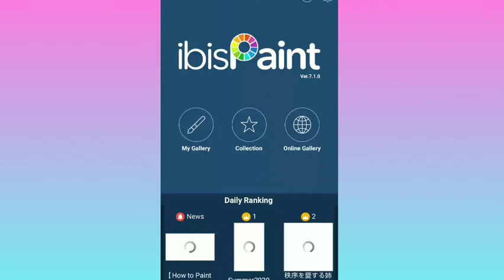How to Paint Galaxy Easily | Ibis Paint x| For Beginners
This video shows how to paint galaxy easily on Ibis paint.